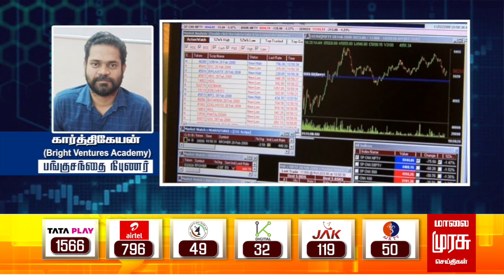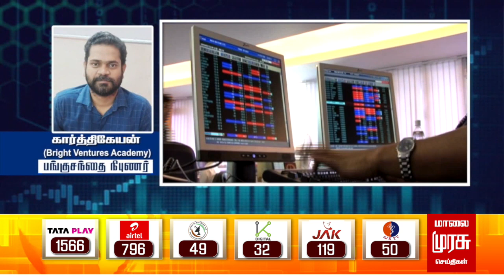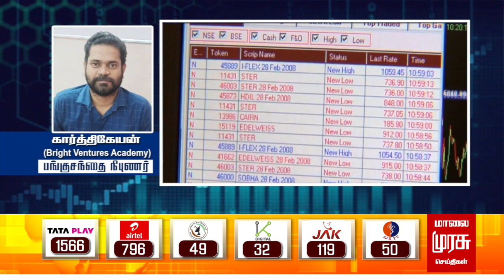இன்றைய பங்குச்சந்தை நிலவரம் | 19-12-2023 | Sensex | Share Market | Vanigam | Tamil News